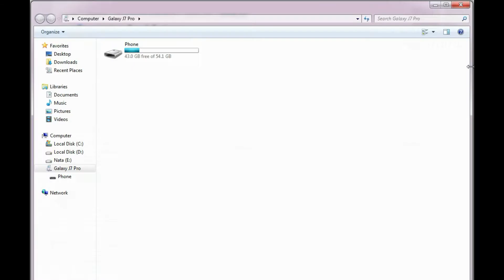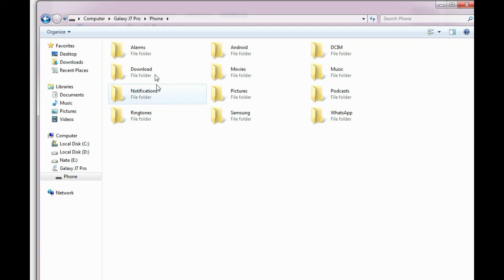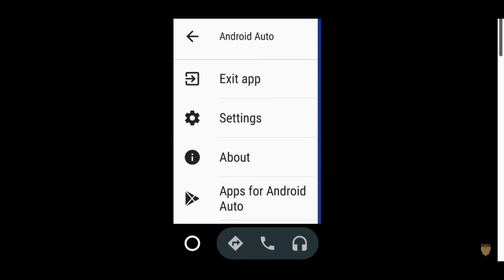تحميل برنامج Android auto وتشغيل التلفونات على شاشات السيارات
هناك بعض الاجهاز الذكيه لا تقبل العمل على شاشات السيارات
حمل البرنامج وفعل البرنامج على الجهاز واستمتع بجميع التطبيقات من على جهازك على الشاشه

لدعم
اتصلات كاش